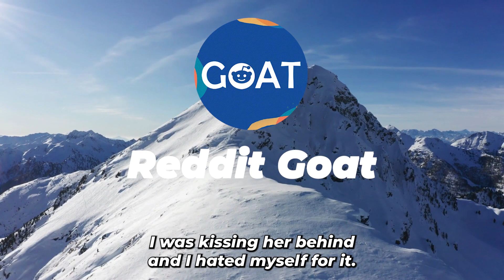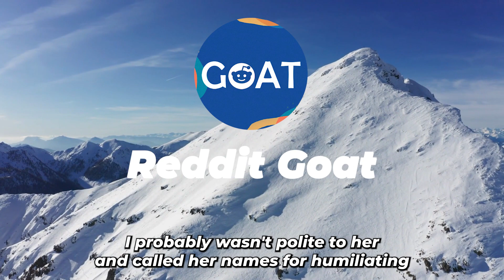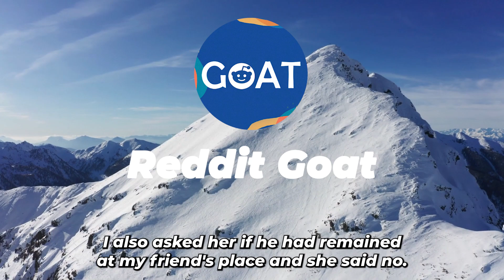My Wife Cheated On Me For 4 Years. So I Did This…(Reddit Cheating)